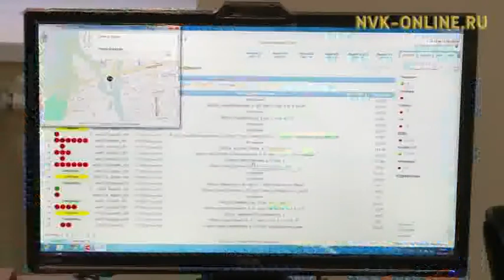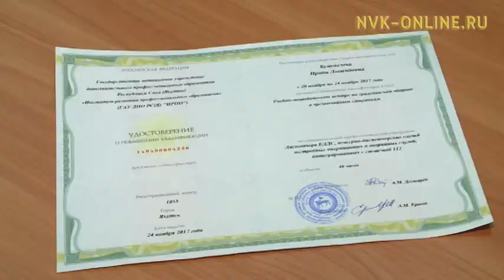В Якутии единый номер экстренных служб 112 заработает в декабре